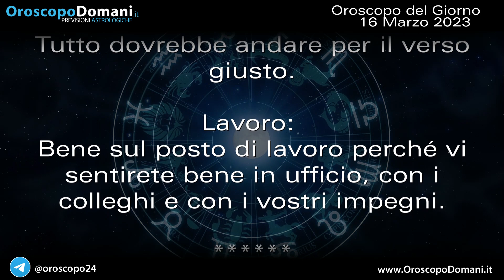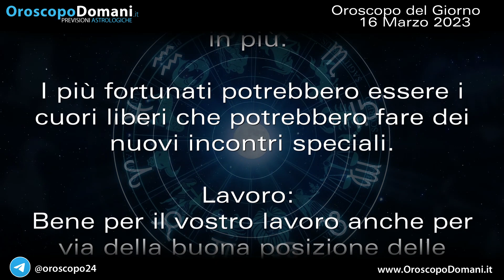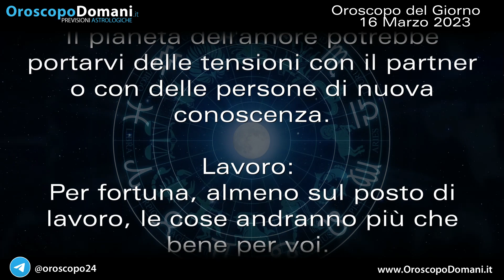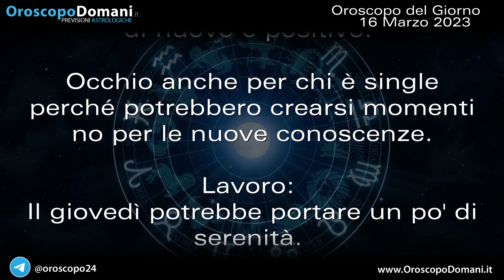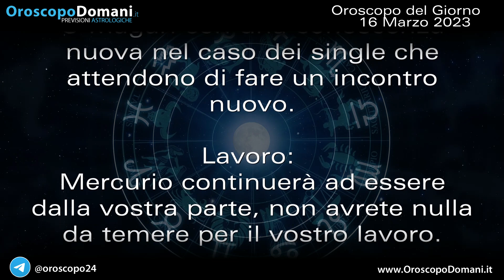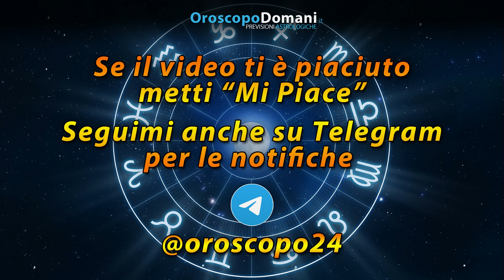Oroscopo del Giorno Giovedì 16 Marzo 2023!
Toro: Bene sul posto di lavoro perché vi sentirete bene in ufficio, con i colleghi e con i vostri impegni. Vergine: Questo nuovo giovedì del mese sarà buono per l'amore perché la posizione di Venere sarà decisamente favorevole. Pesci: Mercurio continuerà ad essere dalla vostra parte, non avrete nulla da temere per il vostro lavoro. Ecco tutte le previsioni per l'Oroscopo per il Giorno Giovedì 16 Marzo 2023, segno per segno!